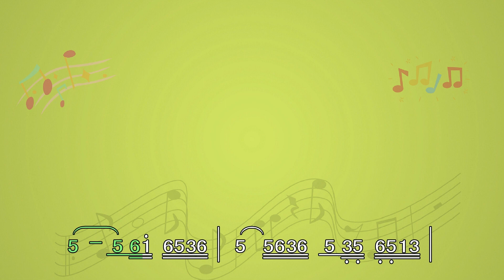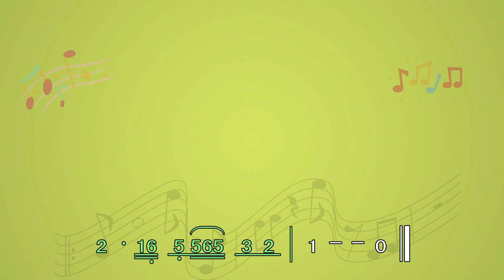(D調)路燈了解我心意 | 導音伴奏(簡譜+歌詞)動態歌譜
裏町酒場 うらまちさかば 是美空雲雀(ひばり)演歌經典之一。
台語先後翻唱為「路燈了解我心意」。